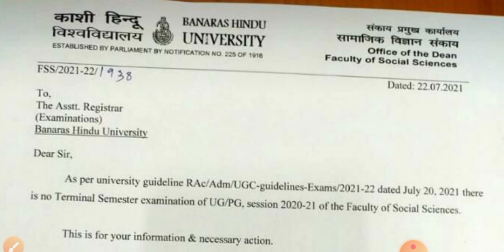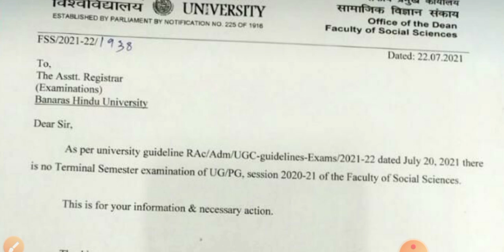BHU Breaking News | Social Sci. Faculty UG & PG Terminal Semester Exams होगा या नहीं ? By Aditya